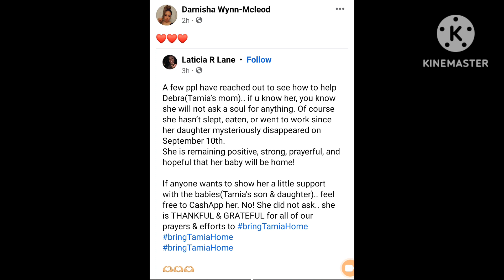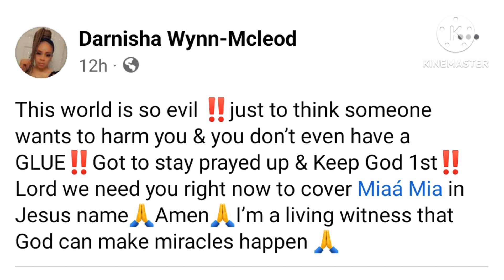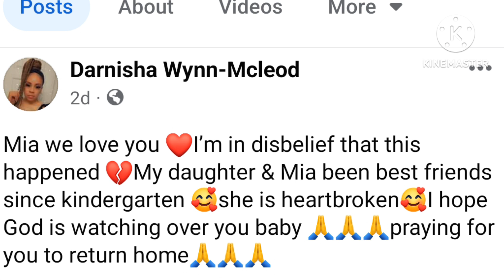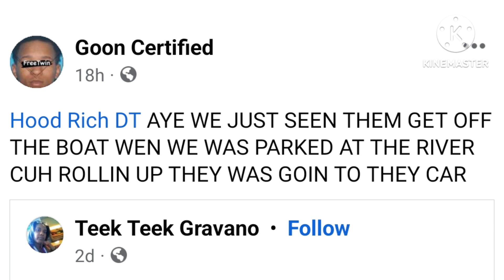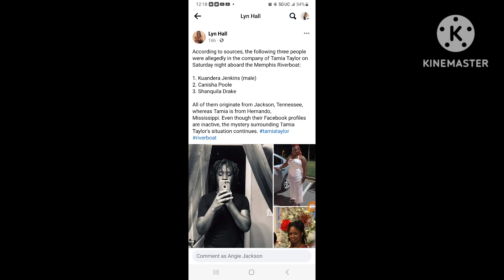💥BOMBSHELL💥covington mother of 2 missing💥